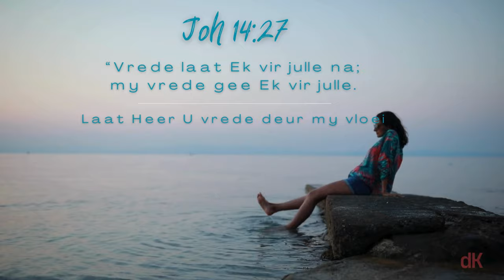dK | Woema Woensdag | Werkersdag Vrede | Ds Thomas Dreyer